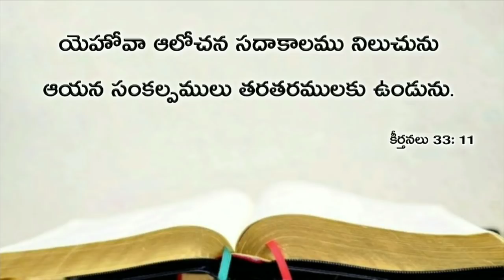Today's promise 01.04.2019